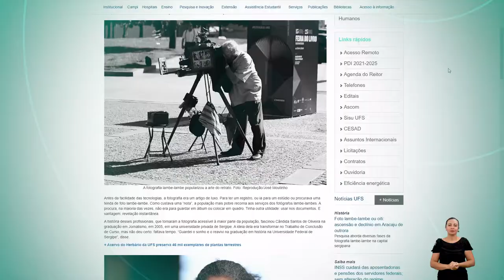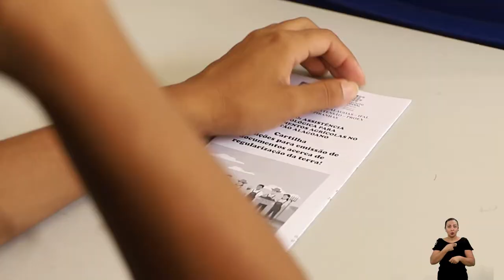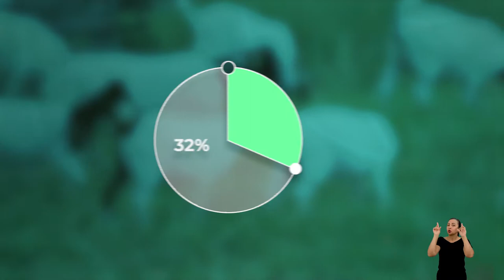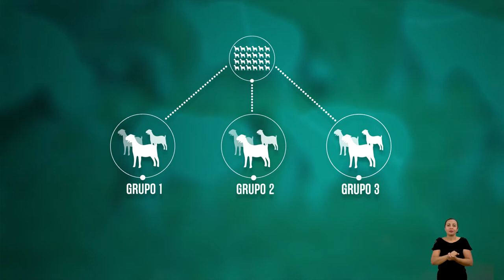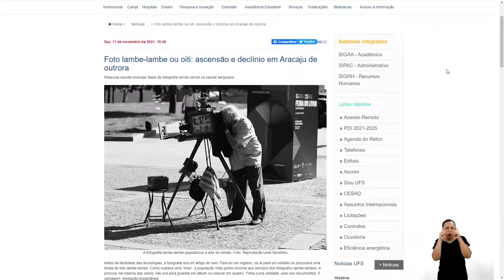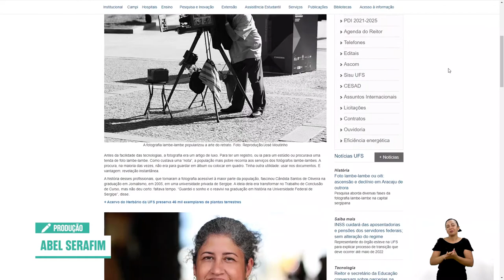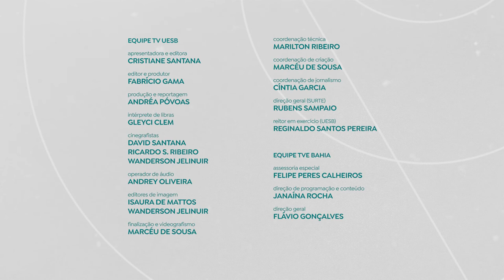UNIVERCIÊNCIA #35 Pluviômetro, óleo essencial de malvão, tratamento para caprinos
O Univerciência vai mostrar um pluviômetro desenvolvido para coletar águas de chuvas e o potencial antimicrobiano do óleo essencial de malvão na criação de tilápia. O telespectador vai conhecer ainda uma alternativa para tratamento de doenças em caprinos e uma pesquisa dedicada aos antigos fotógrafos lambe-lambe.

Pesquisadores do Laboratório de Irrigação e Agrometereologia do Instituto Federal de Alagoas (IFAL), campus Piranhas, desenvolveram um pluviômetro, instrumento de coleta e medição do volume da água da chuva e que pode ser de grande ajuda no Garantia Safra (GS), ação do Programa Nacional de Fortalecimento da Agricultura Familiar (PRONAF), apoiando agricultores familiares de municípios sujeitos a perda de safra por razão da estiagem ou  excesso hídrico. Além disso, os pesquisadores realizam o mapeamento da água da região verificando a qualidade do líquido e de que forma ela pode ser melhor aproveitada.

O uso descontrolado de antimicrobianos no combate a doenças que afetam os peixes pode causar uma série de problemas, a exemplo da resistência a certos tipos de bactérias em peixes criados em cativeiro, como a tilápia. Um estudo de cientistas do Instituto Federal do Sertão Pernambuco (IFSertãoPE), em Petrolina, descobriu o potencial antimicrobiano do óleo essencial de malvão, espécie de planta utilizada pela medicina popular para o tratamento de infecções gripais. Ao analisar um produto natural, os pesquisadores observaram que a diversidade de moléculas em plantas permite que uma bactéria seja atacada por vários alvos diferentes, dificultando o desenvolvimento de mecanismos de resistência.

Alternativa sustentável e segura para o diagnóstico e tratamento de doenças que atingem os caprinos está sendo estudada por pesquisadores da Universidade Estadual do Sudoeste da Bahia (UESB), que trabalham na aplicação do extrato da casca do barbatimão no controle de verminoses. A pesquisa revela que o extrato dessa planta é seguro em caprinos e não apresenta toxicidade na sua utilização. De acordo com os cientistas, a necessidade de frequente utilização de remédios antiparasitários é um dos principais desafios para a criação dos caprinos, uma vez que a prática de utilizar remédios tradicionais, que os vermes já apresentam resistência, implica, também, em uma perda econômica, uma vez que a produtividade do animal diminui.

Uma pesquisa da Universidade Federal de Sergipe (UFS) apresenta as personalidades que fizeram parte da história de Aracaju, através da fotografia lambe-lambe. Uma clara contribuição social e cultural para a capital sergipana, o programa revela como surgiu a ideia da pesquisa. Antes da facilidade das tecnologias, a fotografia era um artigo de luxo e, para ter um registro, artigo caro na época, a população recorria aos serviços dos fotógrafos lambe-lambes.